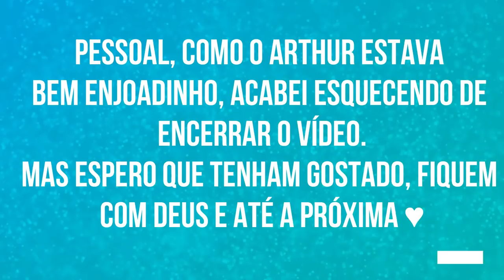VLOG NOSSO DOMINGO 1° MESVERSÁRIO DO ARTHUR - Por Cah Almeida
🧁 INSTAGRAM DOS DOCES

MINHA LOJA DE DECORAÇÃO  @CAHDECORA.LOJA
FACEBOOK CAHDECORA